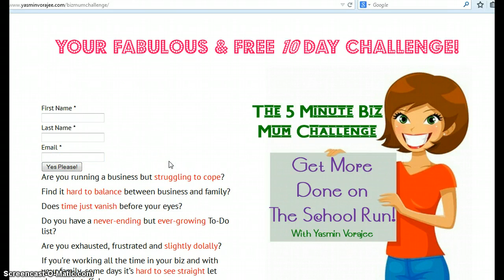The 5 Min Biz Mum Challenge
Join the fabulous and free 5 min biz mum challenge from the creator of Tiny Time, BIG Results!